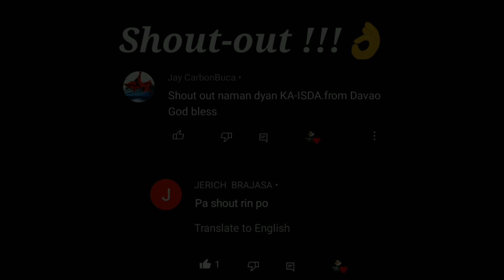A fellow "FISH LOVER" from Inopacan Leyte